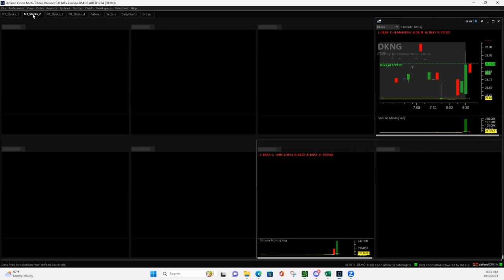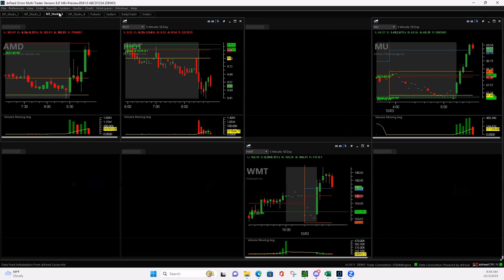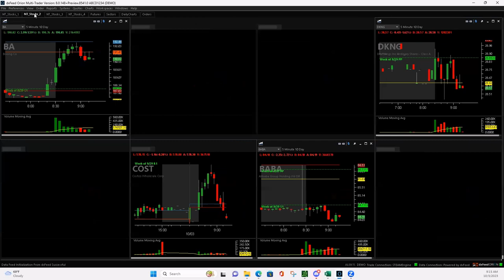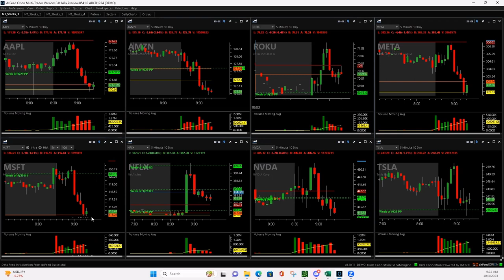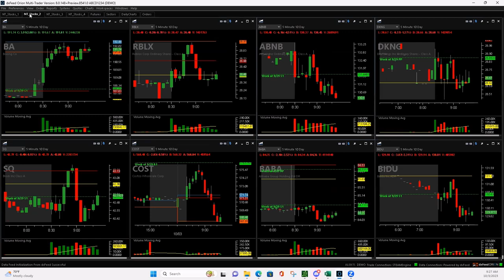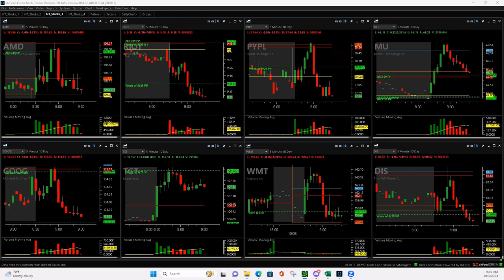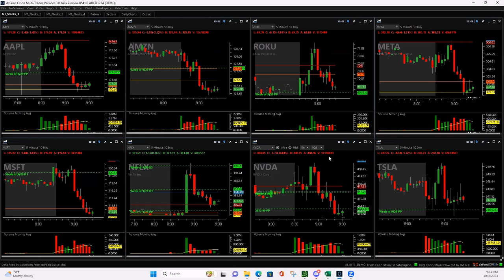Day Trading Live 10-3-23